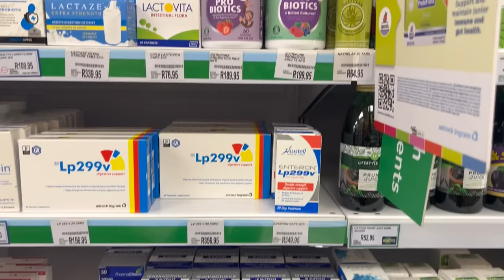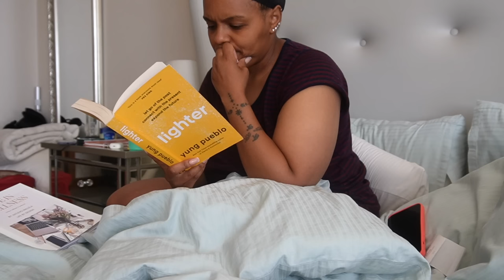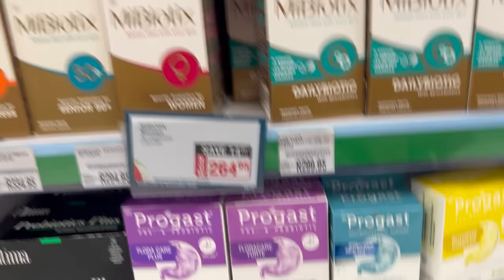Vlogtober 10!✨☺️ || Intentional Living, Mental Health Check in, Run Errands, romantic QT moments!😍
Hey friends!
It's another vlog!!! Hang out with me as I take a mental health break, running errands, getting things for the home, new reads, hanging out with Diesel and more!

xoxo
JK

JK.

Hi!

K.